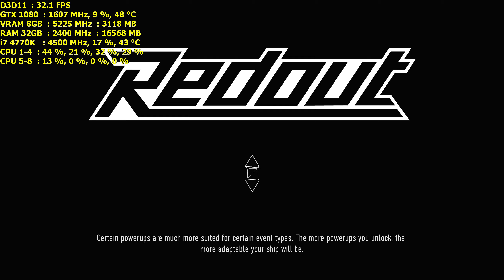Redout Steam Demo [UE4] - i7 4770K - GTX 1080 - 1440p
GPU: EVGA GTX 1080 FE 2025 Mhz
CPU: Intel Core i7 4770K 4.5 Ghz
DDR: 32 GB G.SKILL SS. 2400 Mhz
MB:  ASRock Z87 Extreme4
SSD: Samsung 850 EVO 500 GB
HDD: WD 3 TB | WD 500 GB | WD 250 GB
PSU: TR2 RX 850-Watt
CASE: Lian Li PC A76WX
Monitor: Acer Predator XB1 1440p 165Hz G-Sync